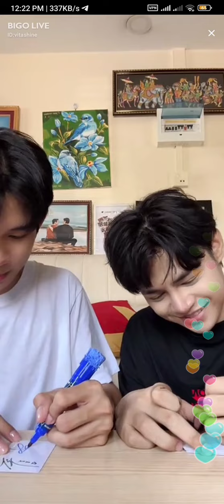31/3/2024 VitaShine Bigo Live Part 5